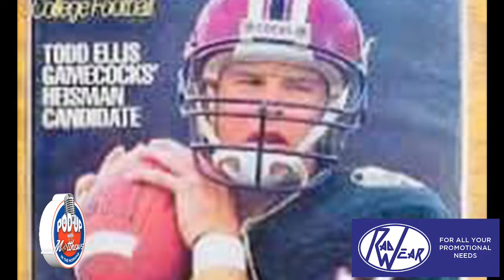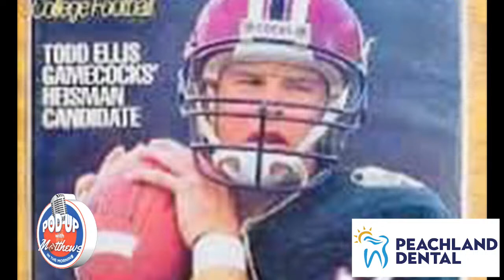10/2/20 Todd Ellis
Shane was joined today by former South Carolina QB, Hall of Famer & play by play gamecock announcer, Todd Ellis.